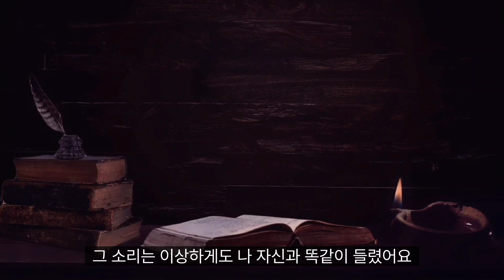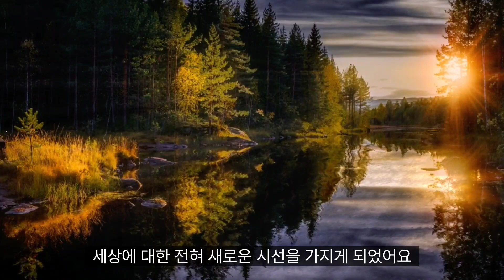심심한 이야기 (그림자)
shadow

One dark night I was walking in the woods. The forest was very still, but the floor I walked on was strangely soft and elastic. A sudden fog enveloped me, and my vision began to blur.

Suddenly I heard a sound. It seemed that something was approaching. The sound got closer and closer and leaked into my ears. The sound was hypnotic and seemed to have some magical powers.

I couldn't move my body any more. It came to a complete stop because of just one sound. And suddenly, a humanoid shadow appeared in front of me and, without saying a word, pointed its hand at me.

At this unavoidable moment, I instinctively made a sound. Strangely enough, it sounded exactly like myself. At that moment, I and the shadow became one, and I entered a strange world with the existence of the shadow.

It was a really strange space. There were structures and beings very different from the real world, and something irregular energy filled the space. Hiding my embarrassment, I set out to explore the strange world.

Still, I tried to find a hint of help in that strange world. The cursed mantis, according to the mantis, this world originated from a certain dream of mine. Therefore, if you control the emotions you feel in your dreams, you can escape this world.

I began to gather the power hidden within me and conform to the rules of that strange world. And finally, I was able to summon the dream I wanted into a strange world.

And through such a dream, I was able to escape from a strange world. After I returned to the real world, I remembered this experience in detail and had a whole new perspective on the world